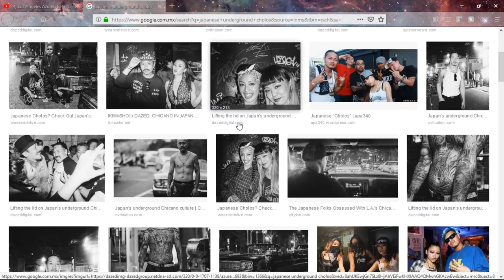Amor a Primera Vista | Los Ángeles Azules | Belinda | VIDEO REACCIÓN REVIEW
¡ Al fin !  Nueva video reacción/review de la nueva canción de los Ángeles Azules con Belinda ft. Lalo Ebratt ft. Horacio Palencia jajaja Espero les guste!! Video Original
Una disculpa si se ve como que se atora el videoclip, no sé qué pasó con el OBS que así lo grabó :C , y pues le dedique muchas horas en la editada jajaj se me ocurrieron muchos efectos en este xP Espero que les gusten mucho esos detalles :D